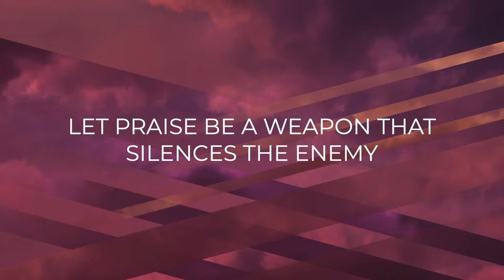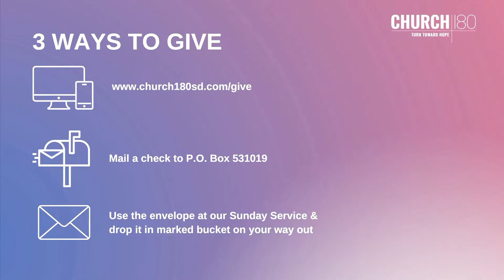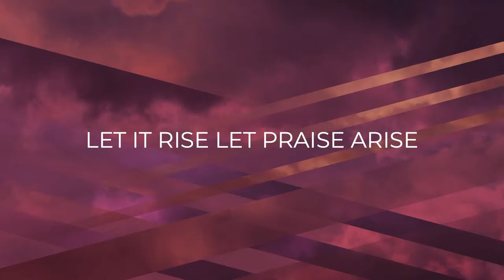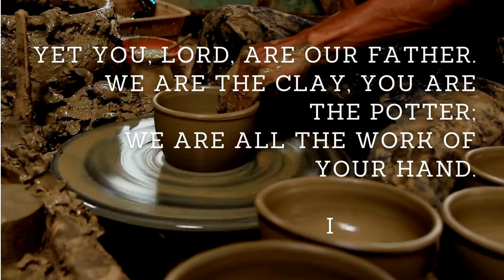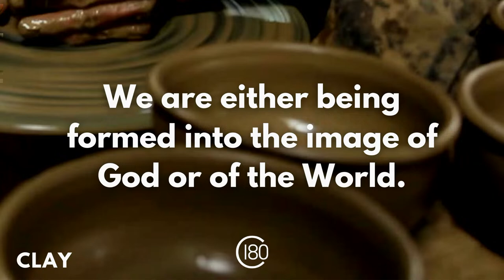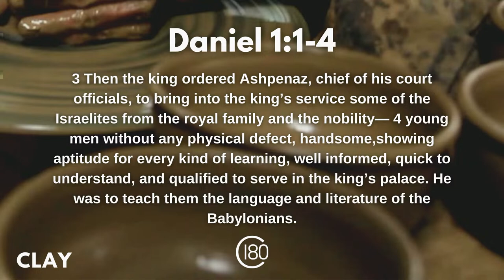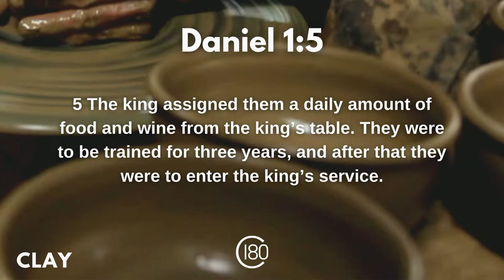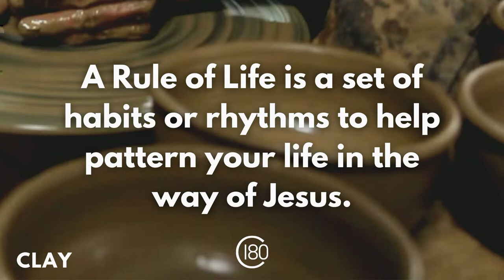Church180 Service April 7th, 2024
Join us for Worship at Church180!